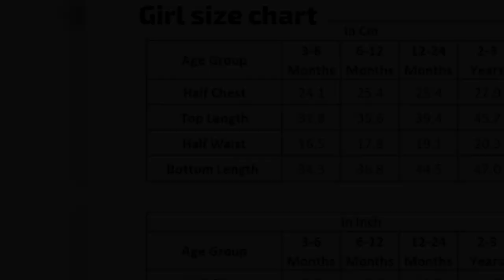KINDER LAUNCH RAKSHA BANDAN OFFER == WHATSAPP ORDER & ENQUIRY =919597421485==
KINDER LAUNCH
Premium Quality girls Halter Neck peplum kurta with dhoti set
Fabric cotton
Age 3-6m/6-12m/1-2/2-3/3-4yrs
CODEANU= 799